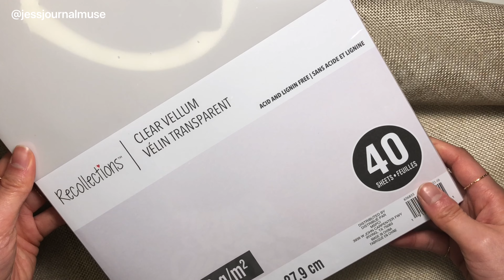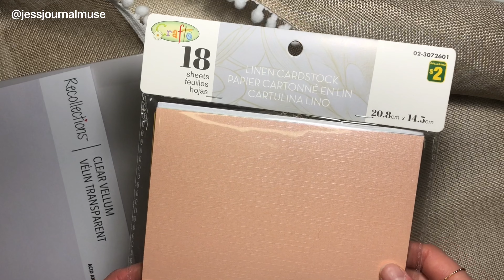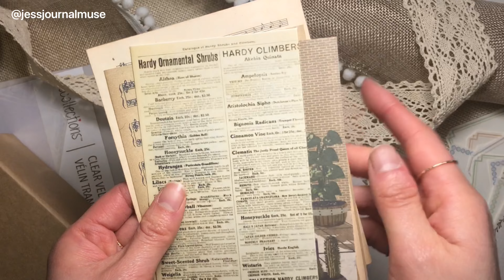✨ stationery haul | journal with me | asmr